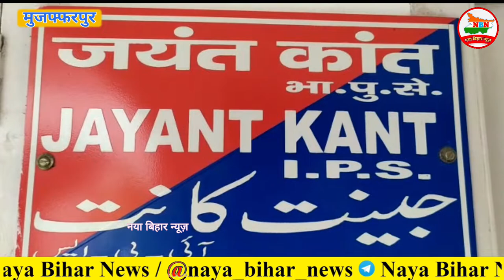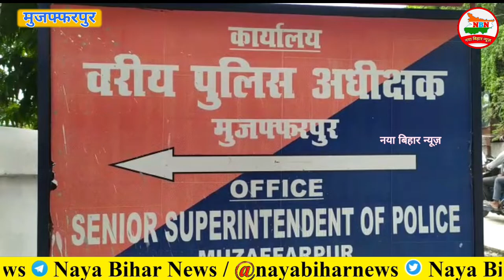जिले में अपराध कम करने के लिए, जय कांत जी के द्वारा टीम का गठन किया गया, अपराधी हुए गिरफ्तार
नया बिहार न्यूज़
Naya Bihar News